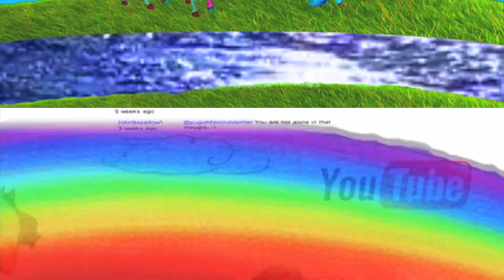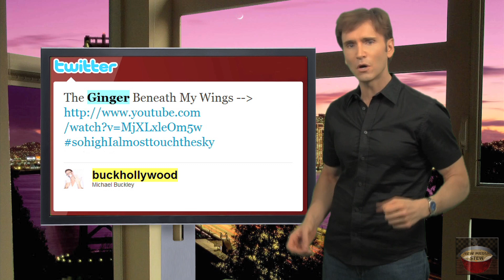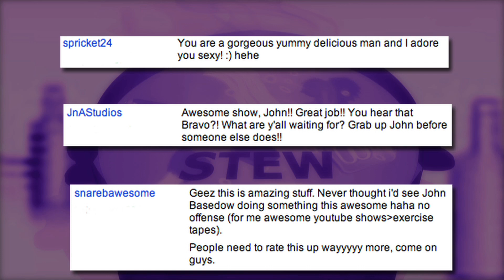COPPERCAB IS BACK with GINGER BALLS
Please FAVORITE too! Tx STEW CREW!

COPPERCAB IS BACK with GINGER BALLS : NMS Ep#7

GETTING CHUNKED IN NEW MEDIA STEW:
The return of CopperCab and his battle with BuckHollywood (aka Michael Buckley), Cool Box Shout Outs and Cyber Comments!